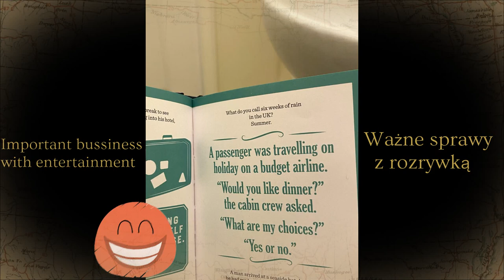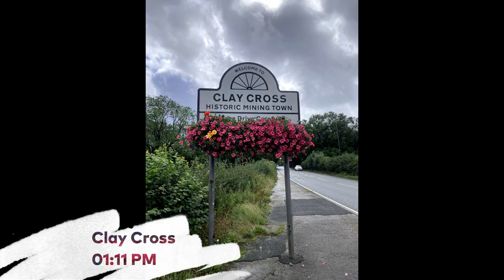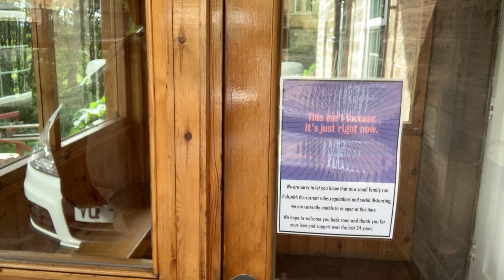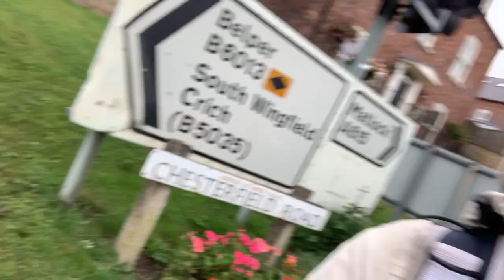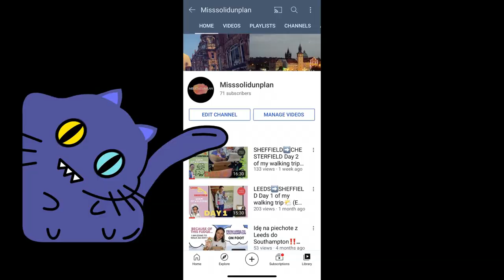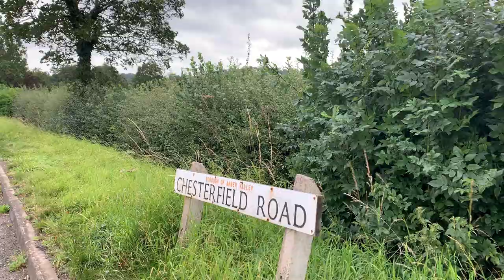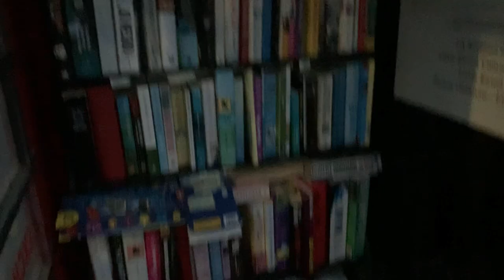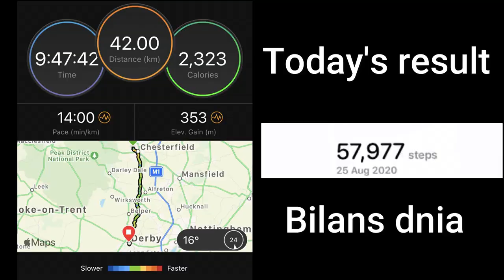CHESTERFIELD➡️DERBY Day 3 of my walking trip 🌧 (English subtitles). 🇬🇧